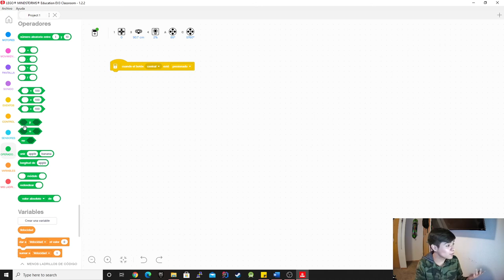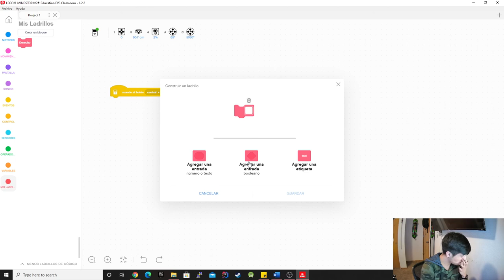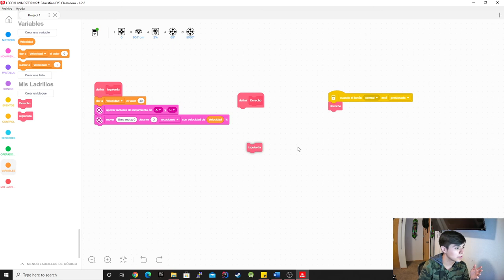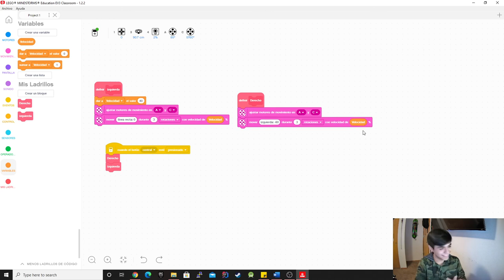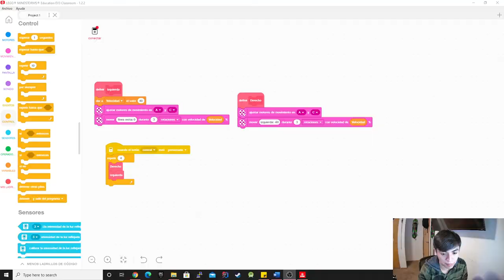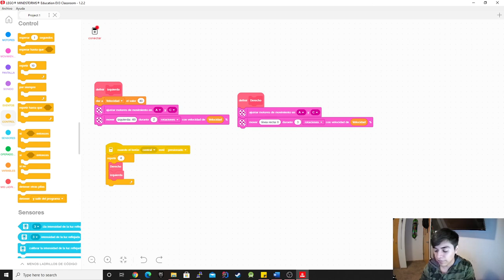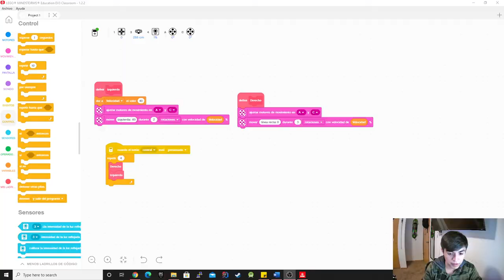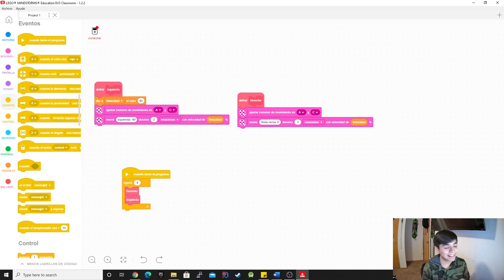Ladrillos/Variables/Operadores en vivo EV3 Classroom(Español)